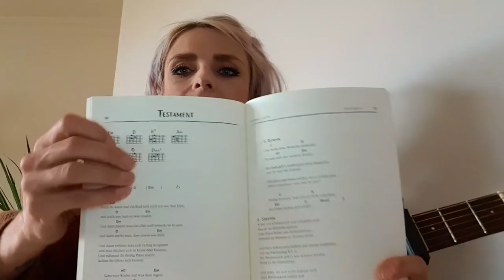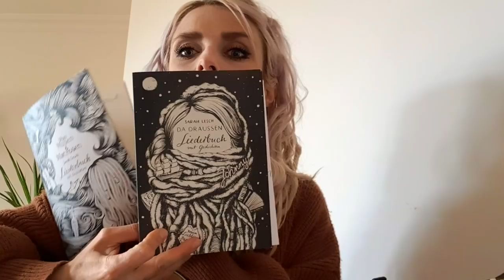Sarah Lesch - Testament (Gitarren Tutorial)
𝗦𝗧𝗥𝗘𝗔𝗠𝗜𝗡𝗚 ➘
AMAZON MUSIC